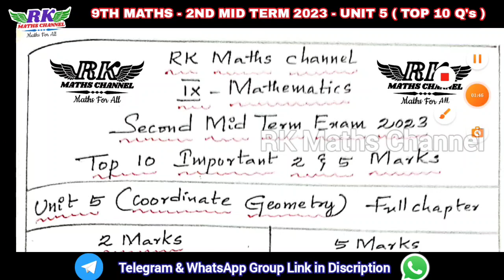TN 9th Maths|2nd Mid Term Exam 2023|UNIT 5 Coordinate Geometry TOP 10 Important 2 & 5 Marks